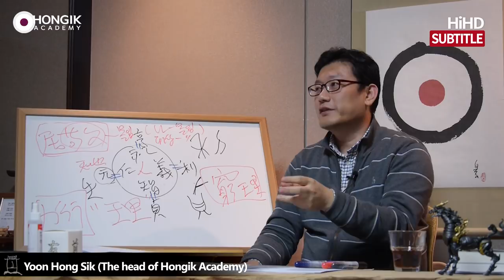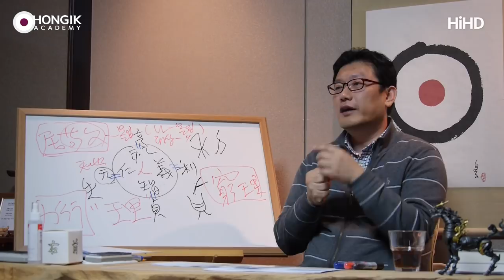Master Yoon_I think, therefore, I am. [Hongik Academy]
It is said that things made up of the same materials can identify each other.
As you’ve lived thus far, you must’ve encountered quite a few things that you would say, ‘This is the truth.’

How do you know whether it's the truth or not?

You know it because the truth, the logos, is inside you.

You could never be certain unless you had the same thing inside you.

Without the logos (the ability to judge good and evil) inside you,
it would make sense that you couldn’t do anything more than
regurgitate facts you’ve already heard, such as “I’ve heard this word,” and “there is this thought,” etc.

However, human beings intuitively feel and say, "It's clear! This is right! This is just it!"

Although not perfect, you are able to get the essence.

Of course, depending on the person,
there can be something amiss in trying to verbally express the truth.
At the minimum, there is that definite feeling of ‘This is right!” That is Logos.

So, who can dare say, “This is absolutely right!”

The assurance comes from inside of you, right from our inner selves.

You might not feel it but this phenomenon is really a mysterious one.

After this realization, Decartes became the father of modern philosophy.
The insight he gained at the time and his conviction that “I am right!”
confirmed the fact that he understood the philosophical meaning of Logos.

This is why Decartes said the following:
(This is why I claim the minds of all philosophers who have seen Logos are alike.)

All human beings are born with Inner Knowing (Yang-Ji).

All human beings are capable of judging good and evil.

That is why we don’t wish for more of that ability.

While there may be those who are not good at applying this ability,
nobody wants to possess more of the ability to discern, itself.
That is because everyone is capable of making judgement.

After Medieval Religion fell and the lives devoted to faith were completely crumbled,
the people who solely led religious lives were left feeling lost.

They were unsure whether what happened to them was clear or it was something else.

In the past, they used faith to solve their problems and believed that their faith was self-evident.
But now the time has come for them to seek clarity on their own.

This is what Decartes was trying to figure out at the time.

What he believed to be clear could be false and he was skeptical
if he could trust what was deemed clear. After negating everything,
in the end, the only thing left that was clear to him was the fact, ‘I think’ itself.

No particular answers are self-evident. Only the fact, ‘I think’ is self-evident.

That's why he said, “I am think, therefore, I am.”

In short, the fact that I think is a proof that I exist. This alone is self-evident.

This statement might not have a special meaning for us. However,
it is important to Decartes because this was the last ground on which he can stand.

It is the ground of clarity.

In other words, the fact that I exist, I think, I ponder about what to believe now,
and what to consider right, all of these  ultimately prove that I exist.

Let’s begin again from that point.

Thus, “I exist” becomes the beginning of all philosophy.

So, he concludes that the only thing he can call the Truth is what he himself deems self-evident.

Decartes claimed that when we don’t believe something to be self-evident,
we become incapable of trusting or making judgement on anything.
So, saying something is self-evident is a matter of great importance.

Therefore, in search of clarity, he found Mathematics to be the most self-evident discipline,
as in "1+1 = 2." His attempt in reestablishing the discipline of Philosophy
as clear as that of Mathematics is what made him the father of Modern Philosophy.

The same can be said of the Eastern philosophers.

Similarly, the Korean scholars from Chosun Dynasty
also knew how to discern whether something was true or not.
If there is a feeling that it’s right inside you, then it’s the truth, and vice versa.

This assertion also appears in the Eastern philosophy books
‘Geun Sa Rok’ (근사록) and ‘Sung Hak Gyp Yo’ (성학집요) by Yul-Gok. (율곡)

In Yul-Gok's other book, ‘Kyuk Mong Yo kul,’ you can also find the same assertion
that you feel satisfied and easy when you get the right answer,
but you feel uneasy, dissatisfied and uncomfortable when you don’t.

By the way, this sounds quite strange, doesn’t it?
Is it okay for humans to subjectively judge the truth in this way?
This feels too much like a subjective feeling.  However, it is not.

Because humans are also part of nature, we are born with the truth inside of us.

That's why when you hear something in line with the truth,
the signal (feeling) that confirms its clarity also comes from your inside.

However, the signal (feeling) never comes out when it is not.

- Helped by  요나, 진선미,선비